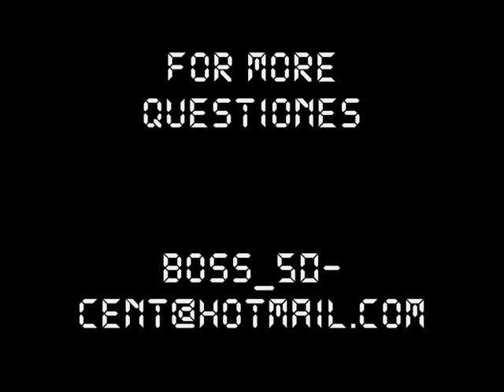Talal Graish Goreh D'tyareh Music Video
The Best Assyrian song TALAL GRAISH GOREH D'TYAREH
Talal Graish Goreeh D'tyareh Music Video,